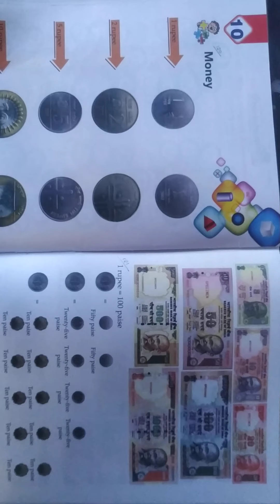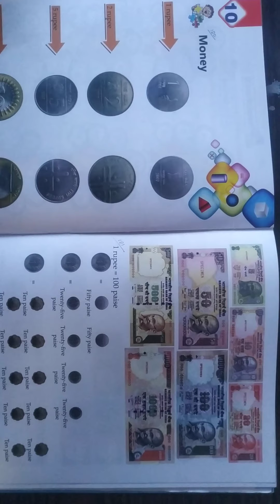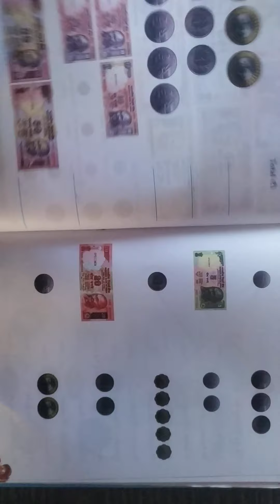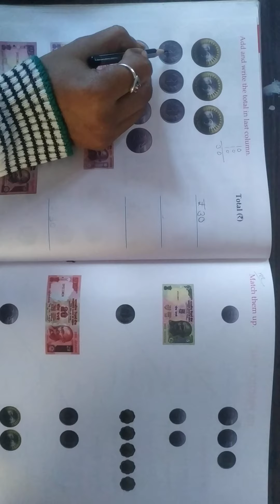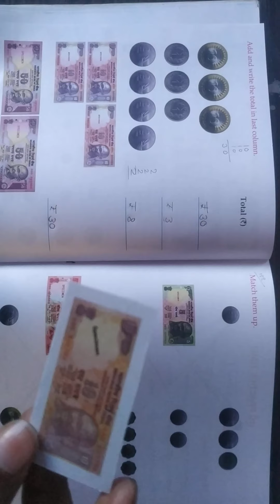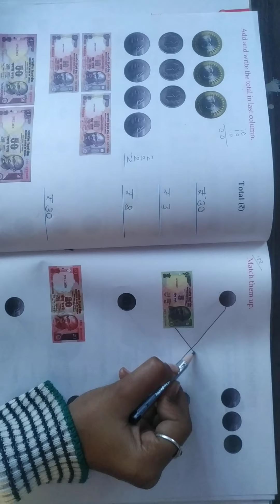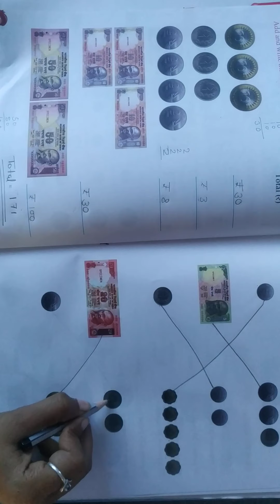Class-1 Maths Ch-10 Part-1